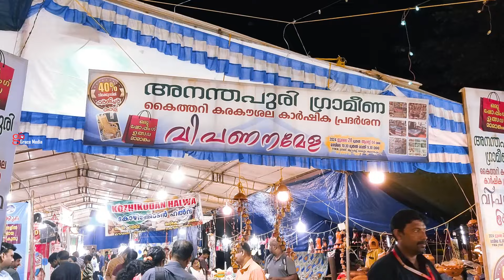കാർഷികോത്സവം 2024 Karshikolsavam | Aramkallu |Trivandrum